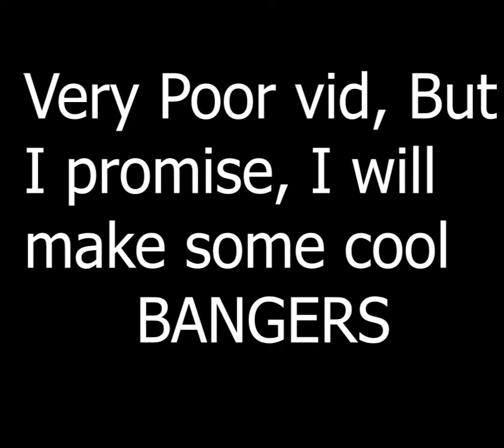Roblox Maintenance Slander